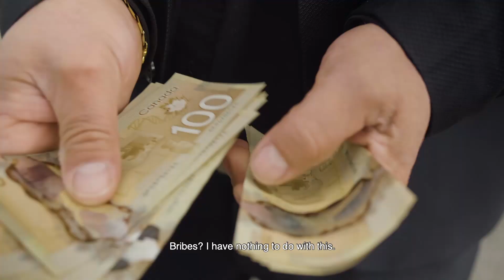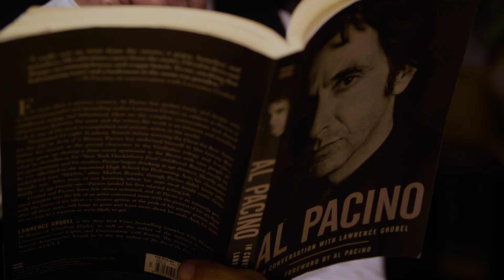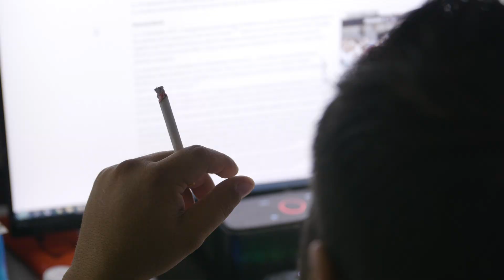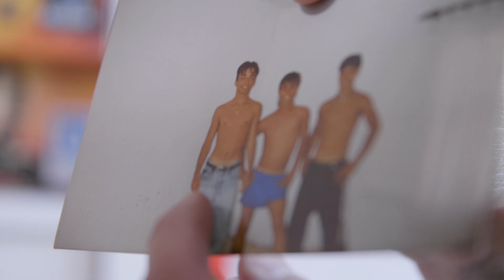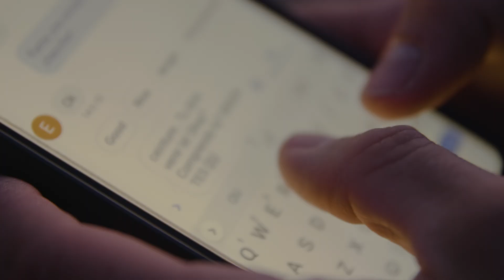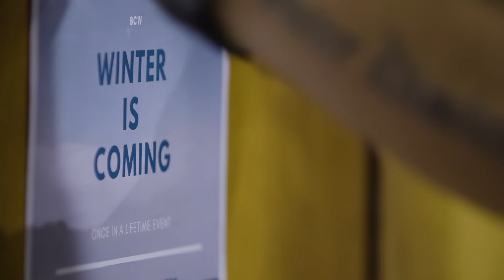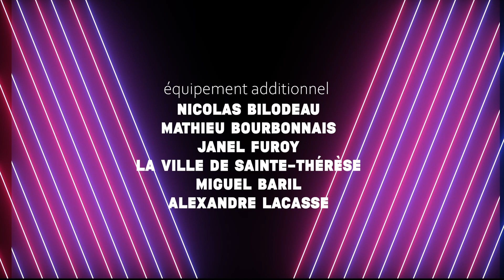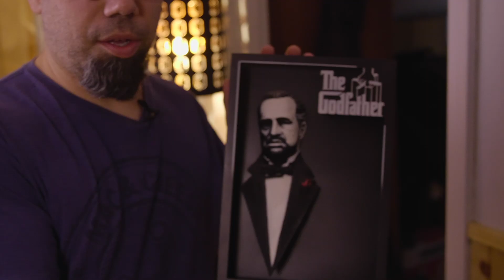Les Aspirants ( The Contenders ) | Première diffusion avec bande-annonce et "making-of"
Dans ce faux documentaire onze amis de longue date se connectent via une ligue de lutte virtuelle où leurs avatars s'affrontent pour la gloire ultime.